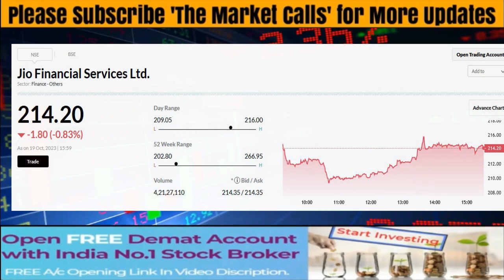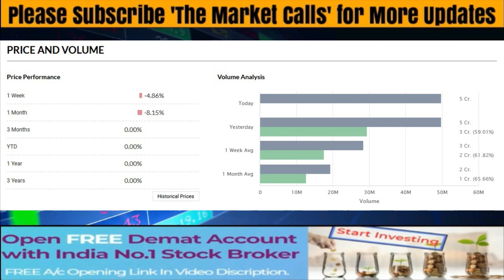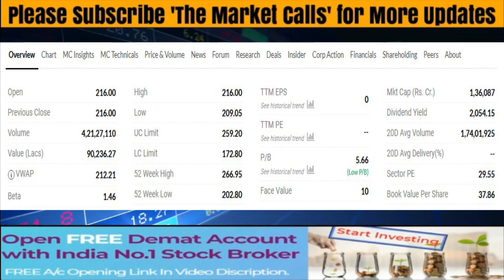JIO FINANCE Share News Today | JIO FINANCE Stock Latest News | JIO FINANCE Stock Analysis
JIO FINANCIAL Stock Latest News |
JIO FINANCIAL Stock Analysis